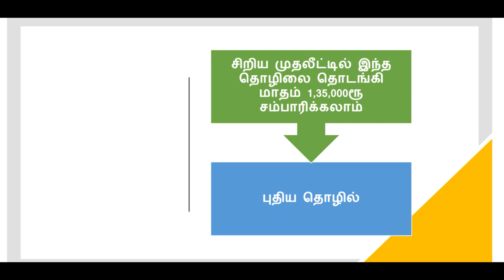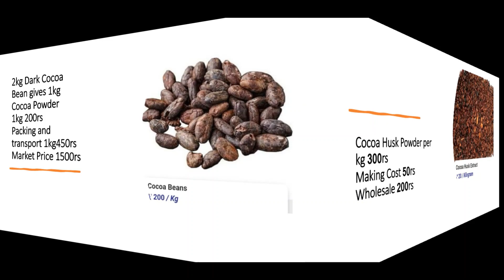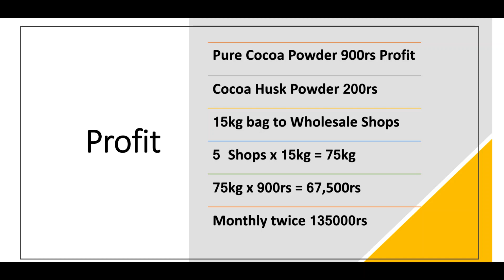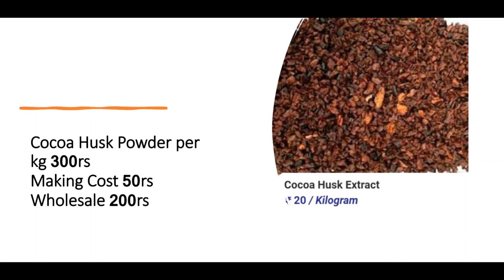சிறிய முதலீட்டில் இந்த தொழிலை தொடங்கி மாதம் 1,35,000ரூ சம்பாரிக்கலாம்​ Small Business Ideas Tamil